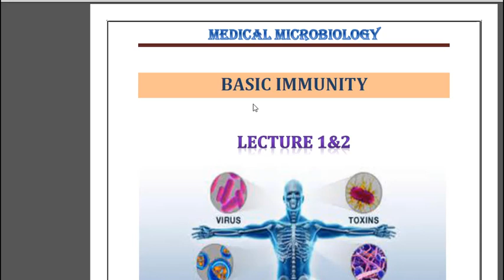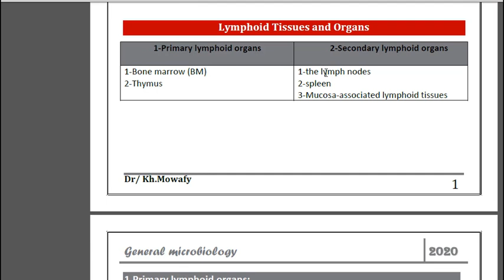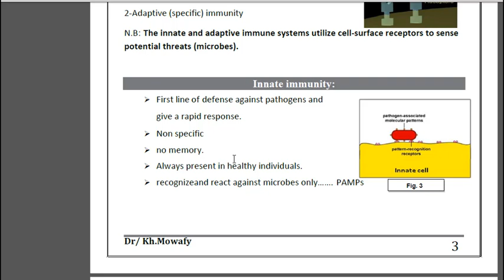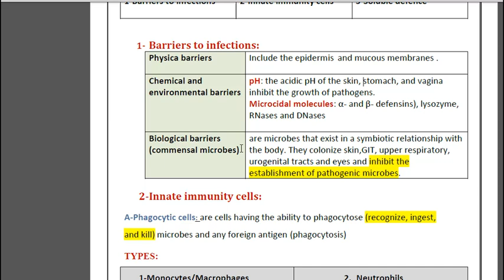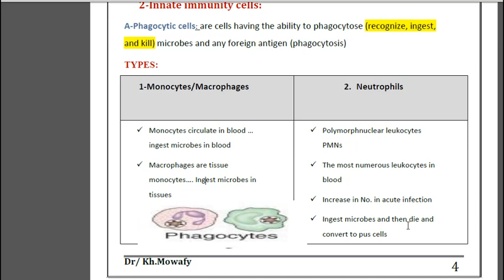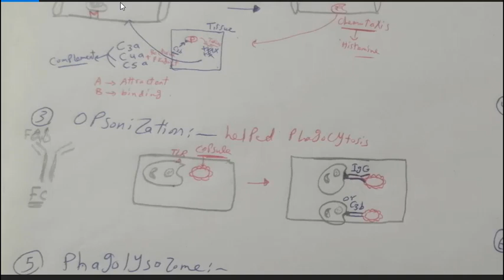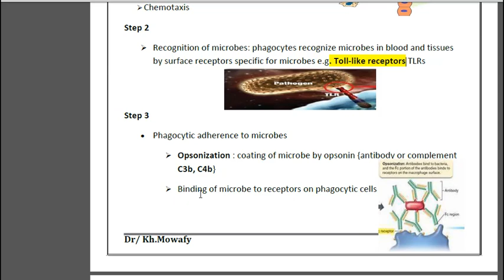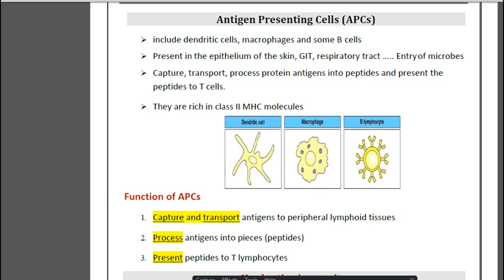Micro IBL system L1 basic immunity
ده الجزء الأول من اول مذكره ف المناعه وبالتوفيق ي شباب 😍 🌸